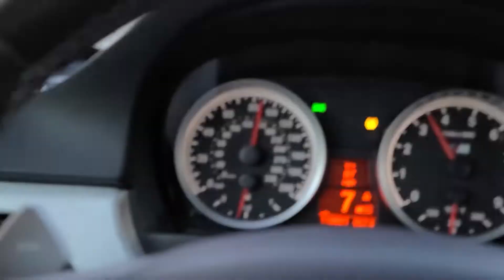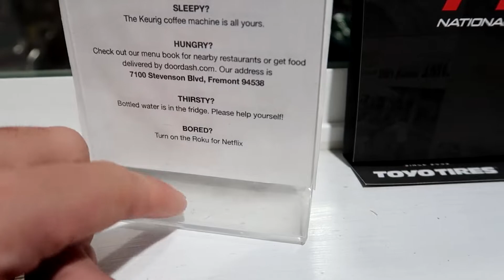I made my M3 LOUD | BMW E92 M3 Armytrix Exhaust Install & Review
I'm Back! After a 4 year hiatus I decided to start uploading videos on this account again! I will be documenting the ownership of my new (To me) E92 M3! I took the car to Trackspec Autosports for a onceover, and to have some minor mods completed!